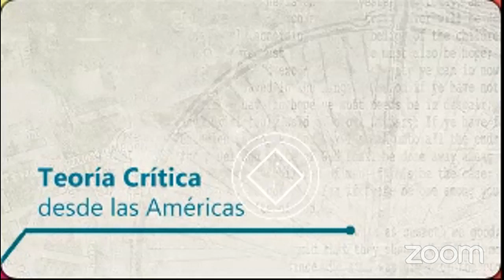Mesa 12 Teoría crítica vs teoría tradicional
dentro del simposio “Teoría crítica desde las Américas”, en el marco del 20º Congreso Internacional de Filosofía. Humanismo incluyente, filosofía y bien común, Asociación Filosófica de México (4 a 8 de octubre 2021). Grabaciones de video de las ponencias del simposio

Ponencias:

Stefan Gandler: «El único compromiso de la Teoría Crítica es él con la emancipación.»
Karla Sánchez Félix: «De la Teoría crítica al Discurso crítico.»
Modera: Daniele Cargnelutti